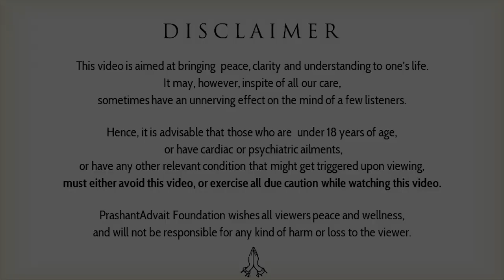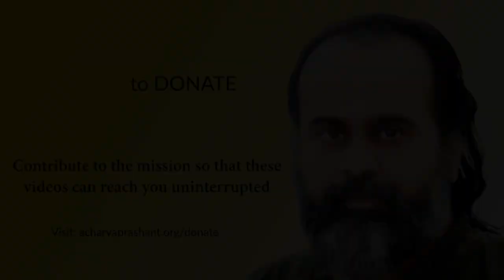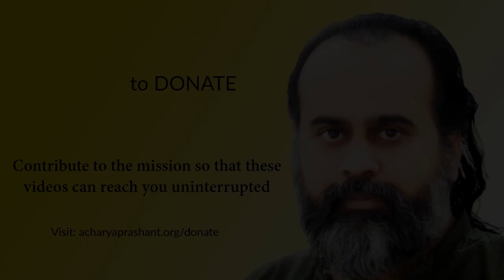Begin small, go far || Acharya Prashant (2019)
Video Information:
Advait learning camp, 25.2.19, Rishikesh, Uttarakhand, India

Context:
~ How to help in upliftment of society?
~ How to choose a better career?
~ What is best way to live life?